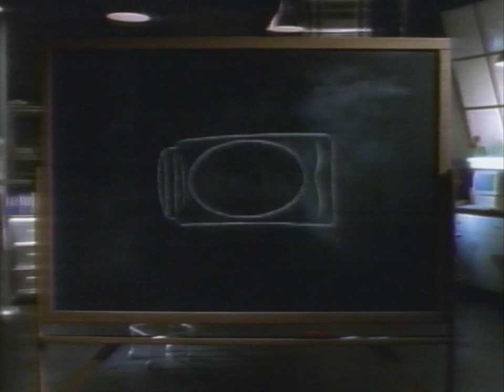Bengay (rare, 1999)